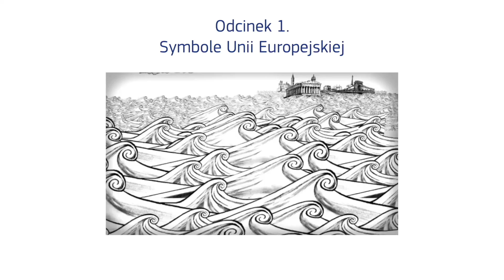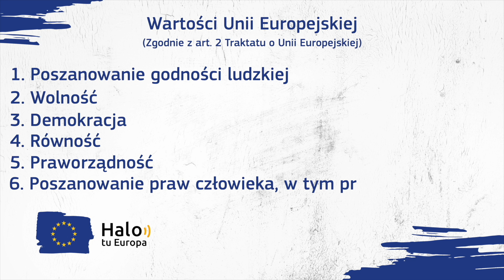Co naprawdę symbolizują gwiazdy na fladze Unii Europejskiej? Symbole UE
Startujemy! 🚀
Przed Wami pierwszy odcinek naszego nowego podcastu: Halo, Tu Europa

W tym odcinku odkryjemy przed Wami znaczenie symboli Unii Europejskiej:
🔹 co symbolizuje 12 gwiazd na fladze UE?
🔹 dlaczego hymnem jest "Oda do Radości"?
🔹 jakie jest motto UE?

Na te, i wiele innych, odpowiedzi znajdziecie w dzisiejszym odcinku.

Słuchajcie, komentujcie i udostępniajcie dalej!

Unia Europejska to więcej niż myślisz